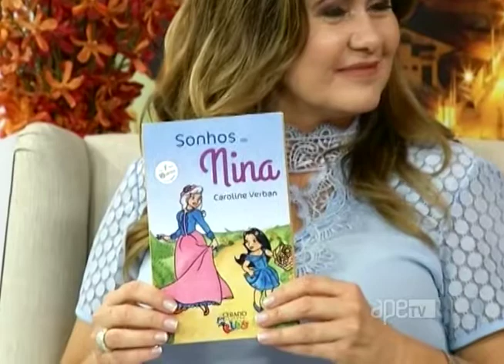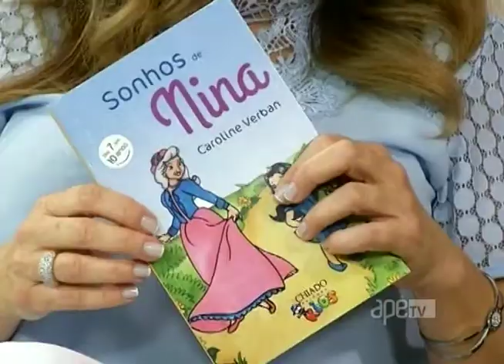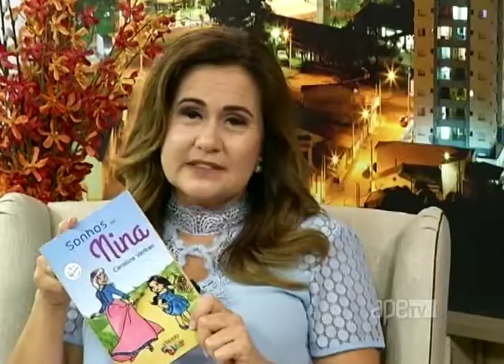Apê TV - Caroline Verban fala sobre sua carreira artística 02/12/17